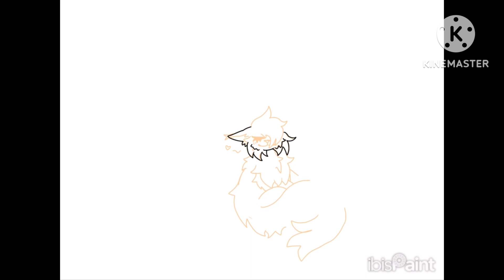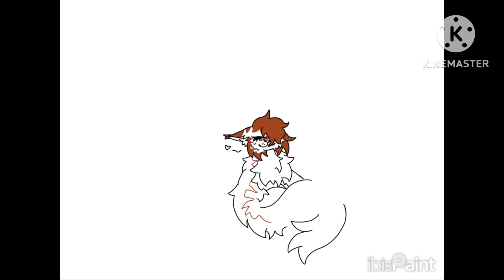Reedshine x mapleshade (AU) speedpaint (rarepair)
Awww yeah baby more rare pairs!!, Sorry this one took so long I'm actually working on an Au currently with these two, I think y'all will like it ;)

Again, don't tell me why you don't like any of these ships, I don't care.

All designs and drawings by me

Programs used: ibispaintx, kinemaster.

Time taken: 2 days (with breaks in between ofc)

All Characters belong to Erin Hunter.